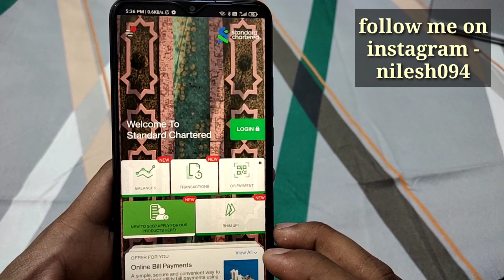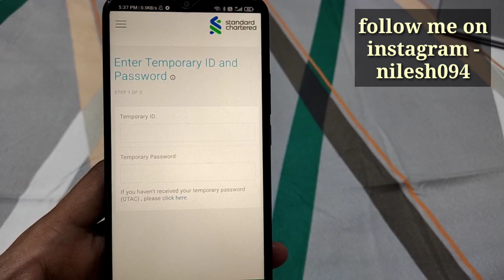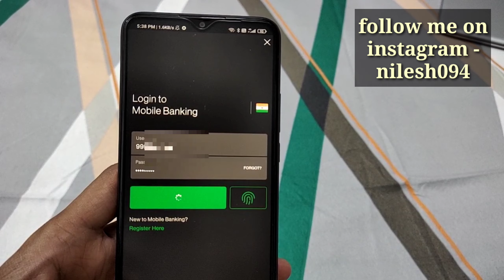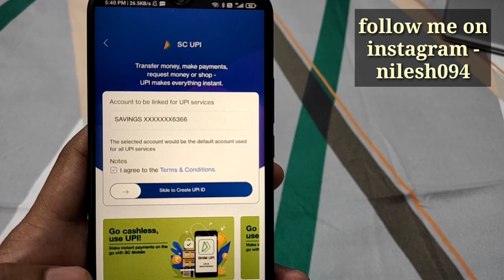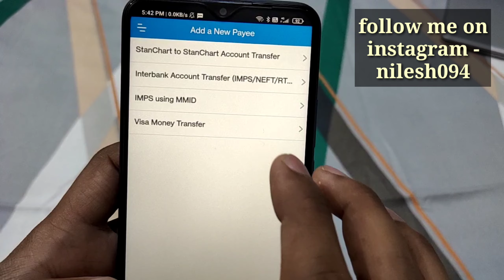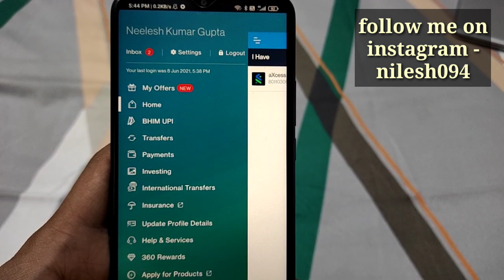how to use standard chartered online banking | standard chartered bank mobile banking registration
SC Mobile allows you to see, move and manage your finances anytime, anywhere.

SC Mobile was designed with you in mind. It combines an intuitive interface with powerful features, which means you get a simple way to control your finances.

"SC Mobile speaks to you in a friendly and easy to understand language. Here are just some of the things you can do:
- See your accounts
- Transfer funds between your accounts
- Transfer funds within and outside Standard Chartered Bank
- Transfer to Visa Money Payee
- Pay Credit Card bills
- Pay utility bills
- Top-up your mobile phone
- View your transfer history
- Convert transactions into monthly instalments
- Locate the nearest Standard Chartered ATM and branch.
- Now with fingerprint login service